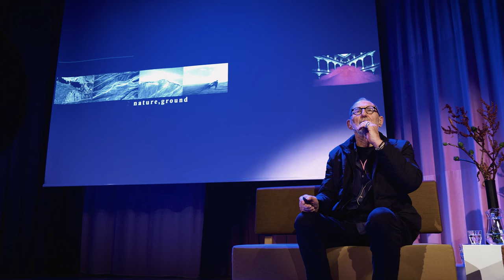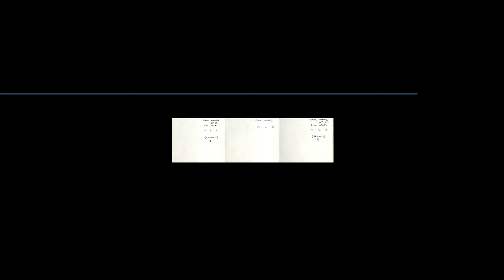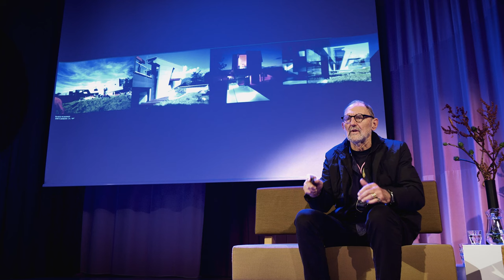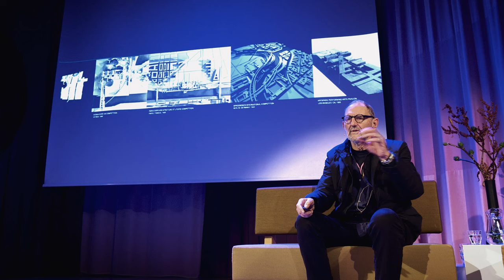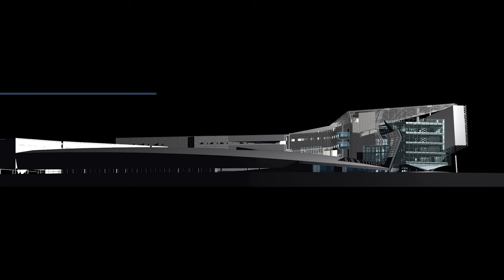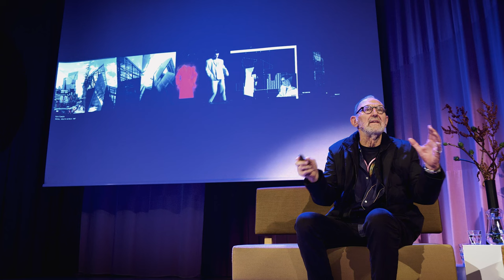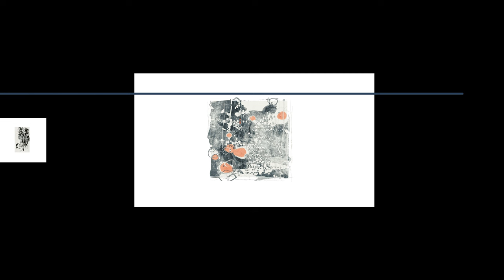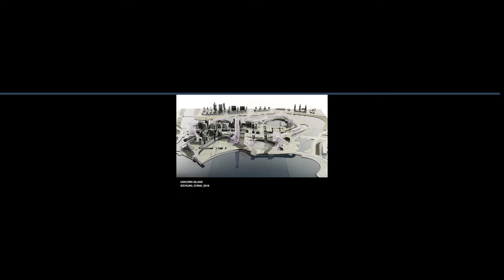Thom Mayne - Architecture, academia and A.I. | Architects, not Architecture.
As part of AnA Rotterdam in October 2023, we had the opportunity to get to know the American architect Thom Mayne. Check our website for more architecture talks

About Thom Mayne:
Thom Mayne is founding partner of Morphosis, a global architecture and planning firm established in 1972. Based in Los Angeles, New York, and Shanghai with projects world-wide, Morphosis’ work represents a wide variety of scales and typologies, from civic projects, schools, and museums to commercial towers and city planning. Mayne is also co-founder of the Southern California Institute of Architects (SCI-Arc), where he continues to lead the Now Institute, a graduate-level think tank for urban sustainability and resilience. Mayne’s distinguished honors include the Pritzker Prize (2005) and the American Institute of Architects Gold Medal (2013). From 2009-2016, Mayne served on President Obama’s Committee for the Arts and Humanities.